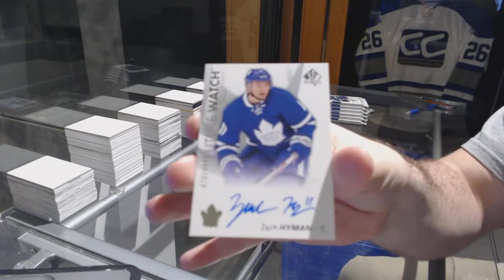Tfunk's 16-17 Upper Deck SP Authentic Hockey Box Break